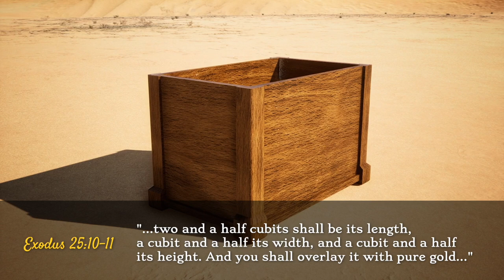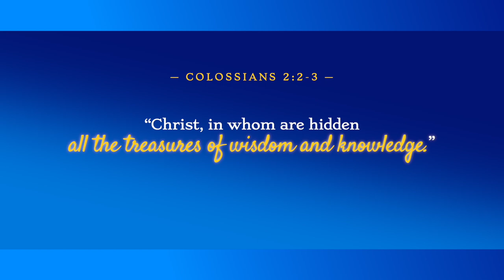Episode 22: Furniture — The Mercy Seat & Its Ark